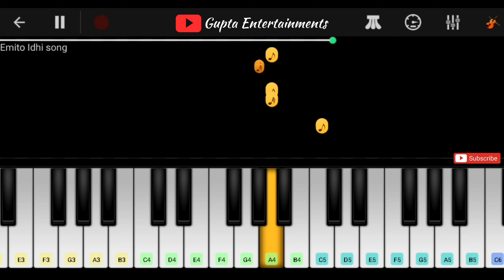Emito Idhi song piano notes | Rang De | Nithin | Telugu songs piano notes | Gupta Entertainments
Emito Idhi song piano notes by Gupta Entertainments

Boya M1 Mic
Piano Stand
Camera 200D